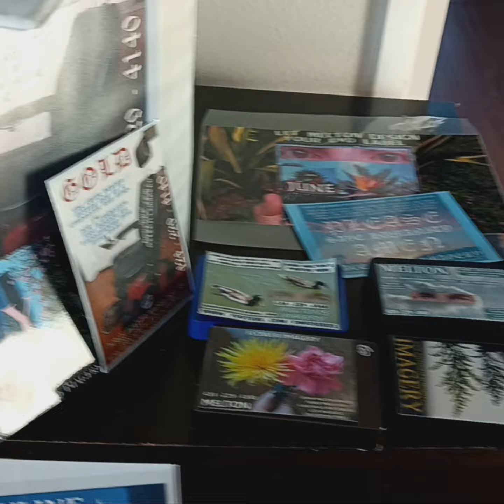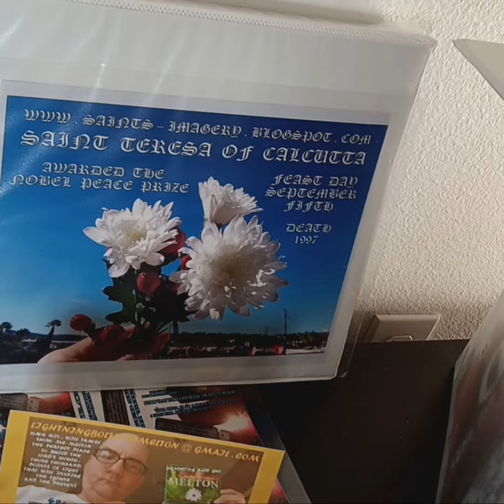July 22, 2023